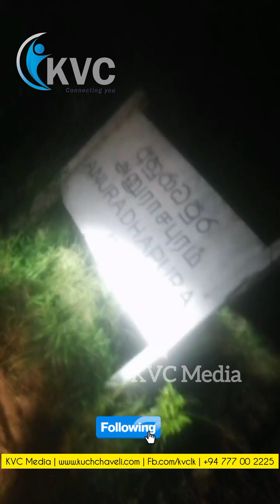𝐒𝐊 𝐌𝐮𝐥𝐚𝐟𝐢𝐫 - அனுராதபுரத்தை வந்தடைந்தார்....🔥👣